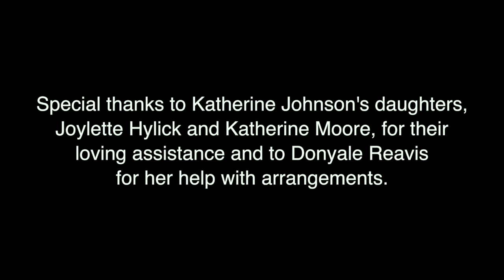Katherine Johnson - Presentation of the National Space Grant Distinguished Service Award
Mary Sandy, Director of Virginia Space Grant Consortium, presents Katherine Coleman Goble Johnson with the National Space Grant Distinguished Service Award in Newport News, Virginia.